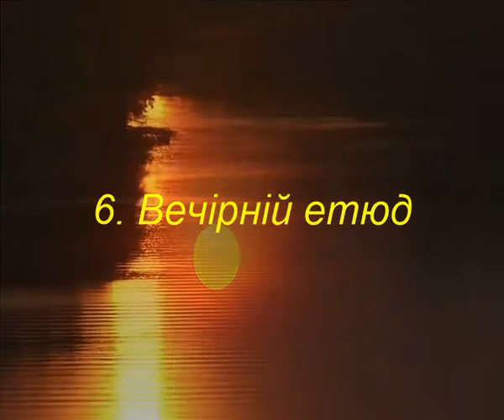Сергій Ярунський - Житомирський зошит №1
Житомирський зошит (6 п'єс для фортепіано)
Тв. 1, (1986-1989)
Присвячується О. М. Стецюку.

Виконує Микола ДІВІН